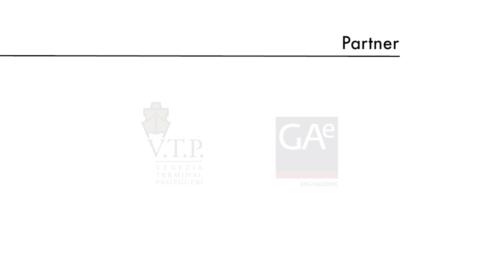Mestre Carnival Street Show - highlights 1 marzo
Il Mestre Carnival Street Show celebra il Carnevale di Venezia 2019 trasformandosi in uno spazio cosmico per l’allunaggio di stravaganti artisti che invaderanno la Città e lo spaziale Palco di Piazza Ferretto con arti e meraviglie di ogni genere. Per la strada potrete imbattervi in mirabolanti